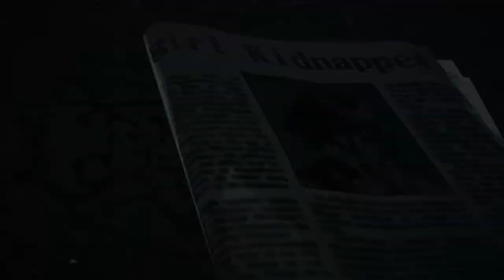Killer is Dead odc.2 SSS jak przy zabiciu rodziny Spardiego